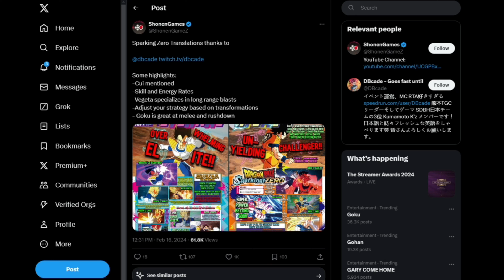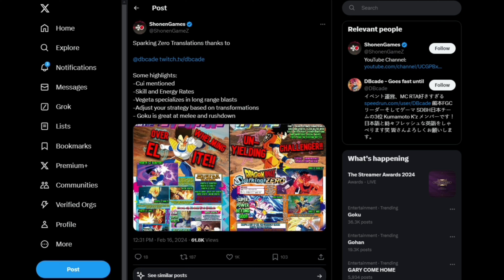NEW Dragon Ball Sparking Zero TEASER!!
POWER vs SPEED is the NEXT topic for the NEW upcoming Dragon Ball Sparking Zero Trailer! We’ve also gotten new V-Jump Scans giving insights on what we can expect for Goku & Vegeta. This is HYPE!

Let’s all be respectful, positive, and thankful in the comments! Ignore all negativity. We are all here to be ourselves!